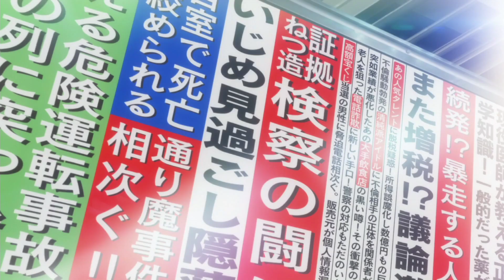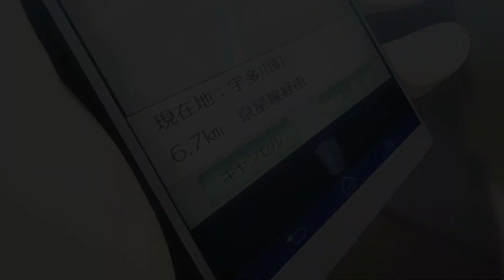Persona 5 - Ep. 2: All The Zelda Talk - Let's Play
It's time for 7 Ate-9 to take us back to where it all began.  While that's going on, we talk about Zelda games. Join us.

Community Questions:

1. If you've played Breath of the Wild, what are your thoughts on it?

Be sure to check us out at some of these other locations on the interwebs, after you finish the video: